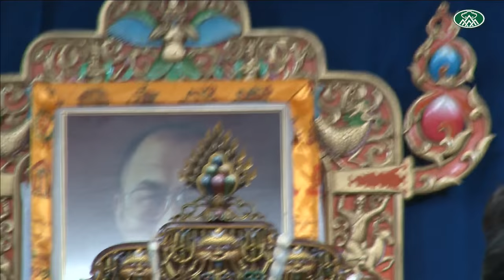Dolkar Tsewang - White Tara Long Life Empowerment and Blessings | Public Talk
His Holiness The 17th Karmapa Toronto Visit 2017